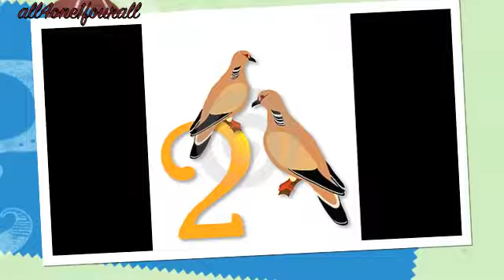Happy Day of Epiphany!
Dec. 26th - Jan 6th are the 12 days of Christmas.
Jan 6th today is the Day of Epiphany where the Wise men are celebrated by putting a box of hay under the bed for the camels and in the morning they get gifts.